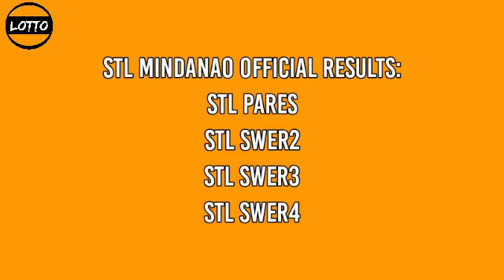STL Mindanao Result November 15 2021 8PM Draw Small Town Lottery Pares SWER2 SWER3 SWER4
STL Mindanao 8pm Draw Result Today
November 15, 2021 Saturday
STL Mindanao Result Today - 3rd draw
STL or Small Town Lottery in Philippines for
Mindanao Result - Pares - SWER2 - SWER3 swer4